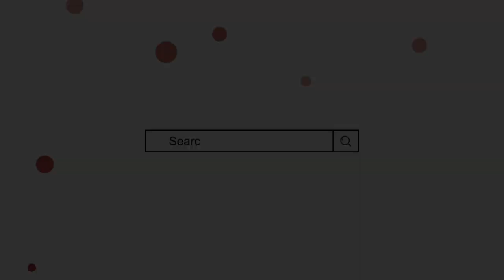Mizna & Mizala Name Meaning In Urdu | Mizna Aur Mizala Naam ka Matlab | Mufti Sadaqat official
مزنا اور مزالہ نام کا مطلب | مزنا کے معنی, مزنہ کا مطلب, مزنا نام کا مطلب | مزالہ نام کا مطلب | از مفتی صداقت حسین قاسمی

Mizna name meaning in urdu,
Mizna naam ka matlab,
Mizna naam ke mayne,
mizna name meaning,
Mizala Name Meaning In Urdu,
Mizala Naam ka Matlab,
Mizala Naam ke mayne,
mizala name pronunciation,
Mufti Sadaqat official,
Mufti sadakat,
مزنا کے معنی,
مزنہ کا مطلب,
مزنا نام رکھنا کیسا,
مزالہ کے معنی,
مزالہ نام کا مطلب,